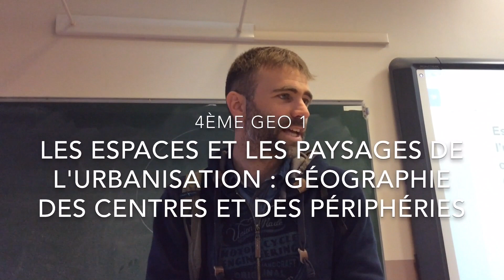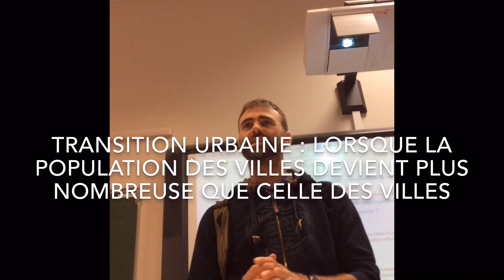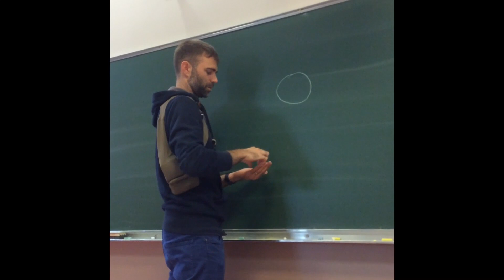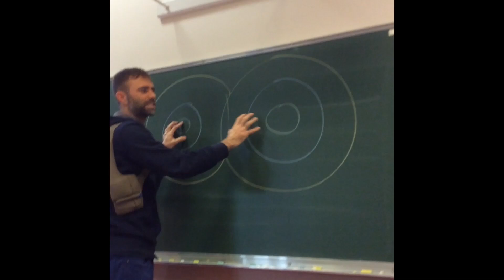4ème GÉO 1 : Les espaces et les paysages de l'urbanisation